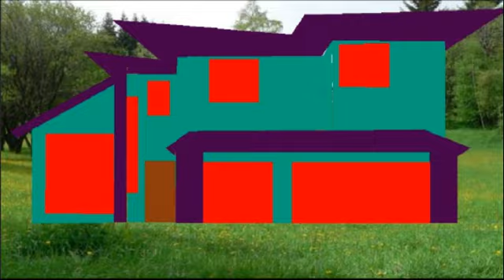YTPMV Alewine is Photoshopped Scan